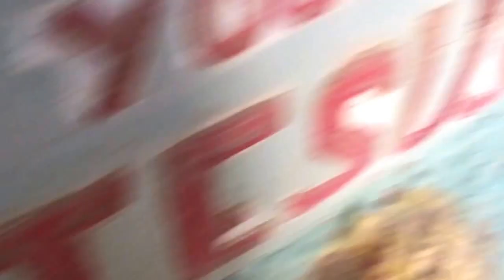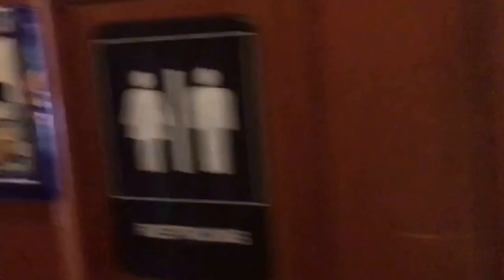My Birthday Week Vlog!!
Vlogged my birthday week for y'all! Hope you guys enjoy!